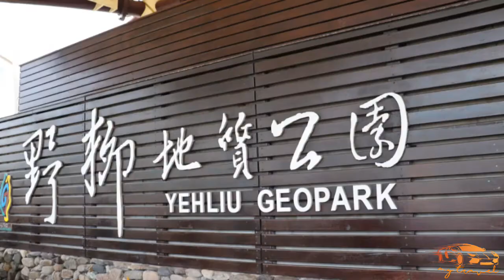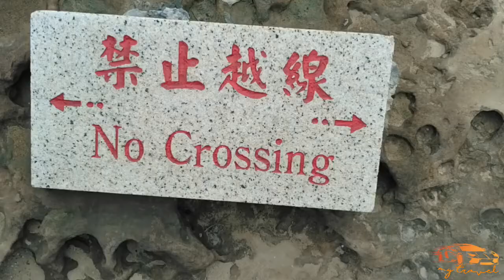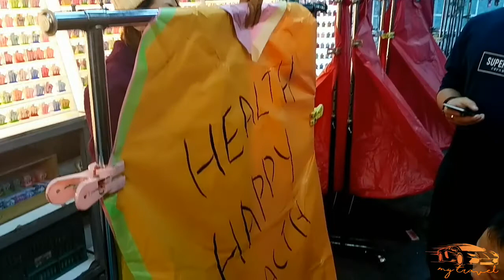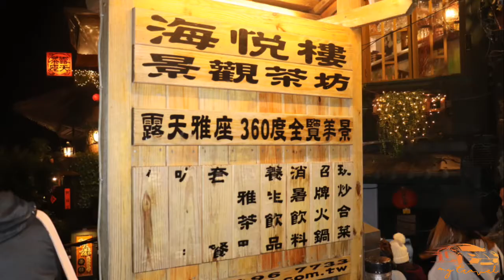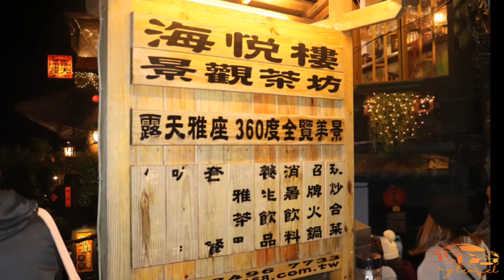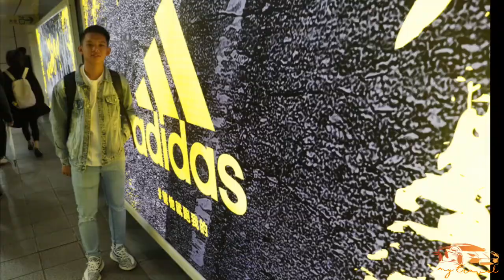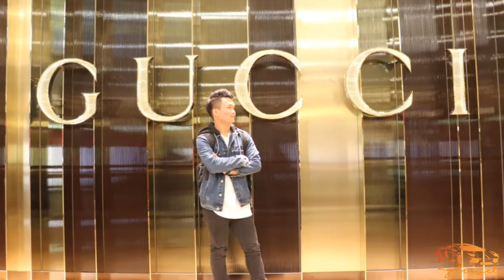KSL Taiwan Trip 3